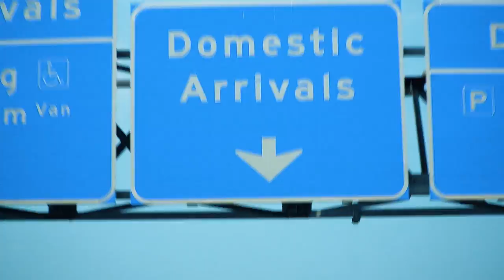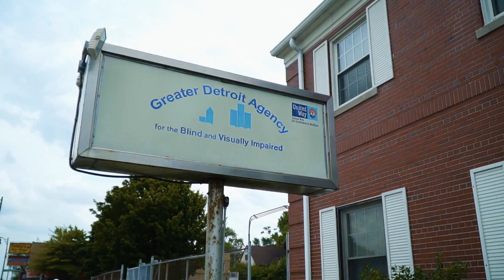Relearning How To Skate After Going Blind With Dan Mancina | SKATE TALES Ep 3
Watch all 6 episodes of Skate Tales on Red Bull TV!

Welcome indeed to Skate Tales, Madars Apse’s new series journeying through skateboarding’s wilder shores.In this episode Madars meets up with fellow skateboarder Dan Mancina in Detroit, Michigan, to hear his journey of relearning how to skateboard after slowly losing his sight.